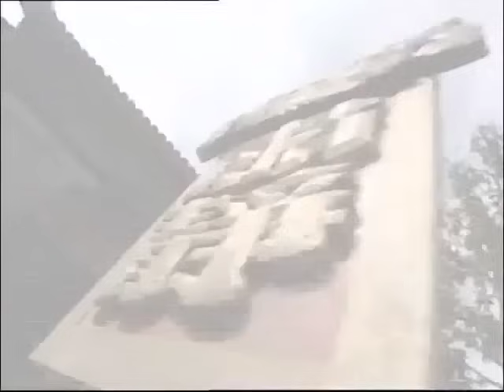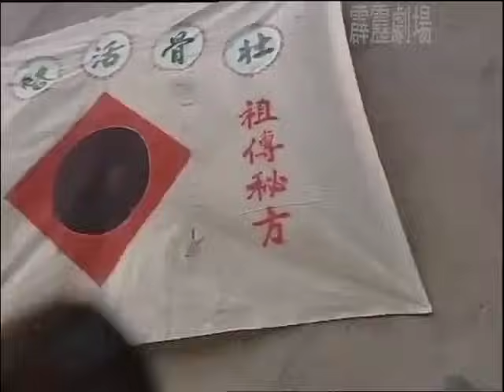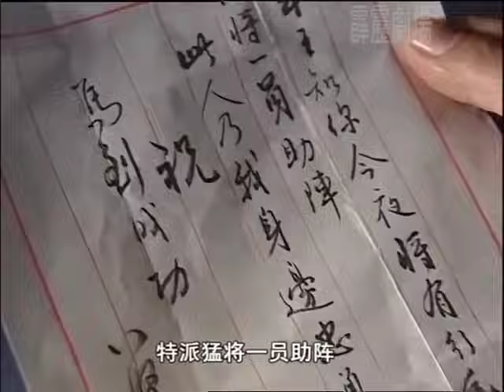姑娘被押上斷頭台，哪料下秒被功夫高手所救 ⚡抗日 | Kung Fu